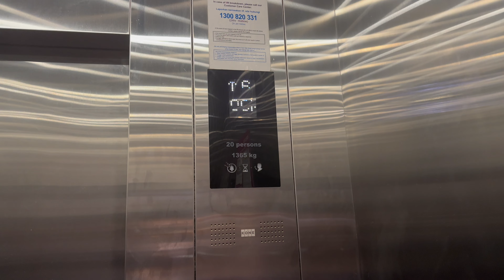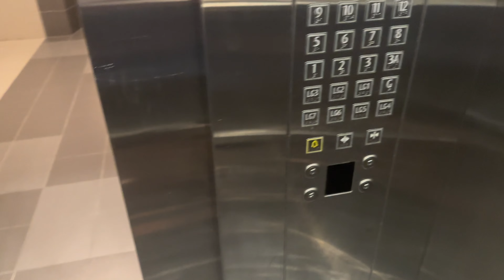KONE Elevators at ForestVille, Bayan Lepas, Penang, Malaysia. (Tower B Lobby 2)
Tower B have 5 more elevators compared to Tower A. Each passenger lobby has 5 elevators, and every tower consists of one unit of service elevator. Entrance to the lift lobby and inside the lift is require keycard. Thanks for my friend to let me film the lifts.

Filmed on 6 May 2023 with iPhone 14 Pro Max by ZJ EleVids Productions.

【Lift Specifications】
Brand: KONE
Usage: Passenger
Capacity / SWL: 20 Persons / 1365 KG
Serviced Floors: LG7,LG6,LG5,LG4,LG3,LG2,LG1,G,1,2,3,3A,5-13,13A,15-23,23A,25-32.
PMA Registration No.: PP PMA 82429 (Lift B10)